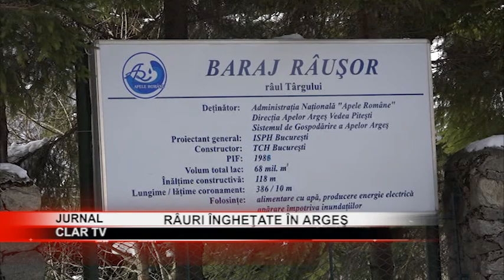Râuri îngheţate în Argeş ( 20 01 2021 )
Scurtă descriere:
 Temperaturile cu valori negative au dus la apariţia formaţiunilor de gheaţă pe multe cursuri de apă din bazinul hidrografic Argeş. Zonele unde a îngheţat sunt monitorizate pentru prevenirea inundaţiilor şi a blocării cursurilor de apă de către sloiuri de gheaţă.